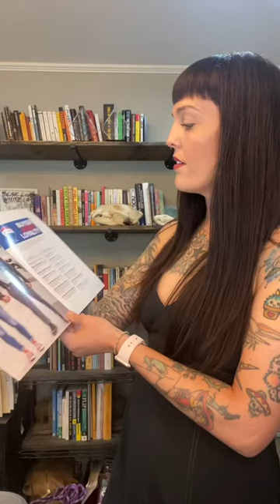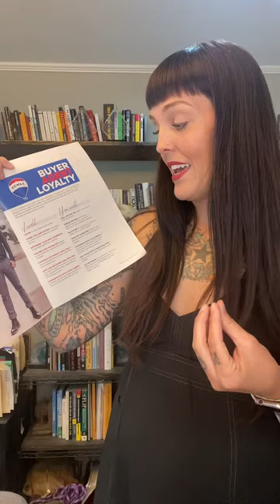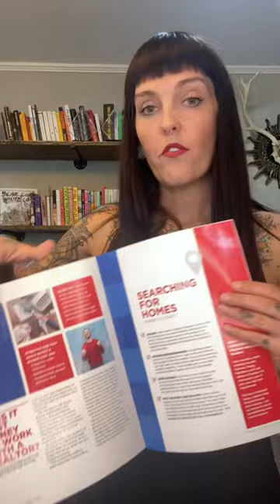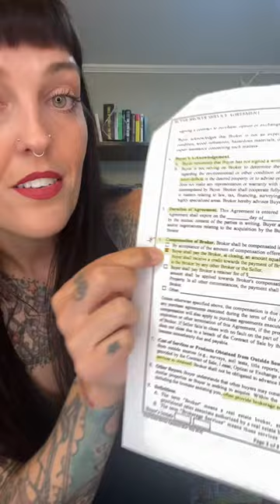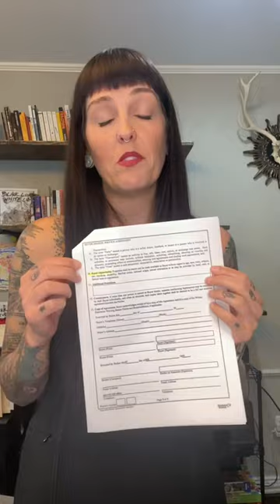Explaining The Buyer-Broker Loyalty Agreement FOR REALTORS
There has been a lot of misunderstanding about what the Buyer Broker Agreement is used for, and how valuable it is to your business. I have created this video as an educational tool for other Realtors to better understand how to implement the BBA into their business, and how to explain it to their clients during their initial buyer consultation meeting.